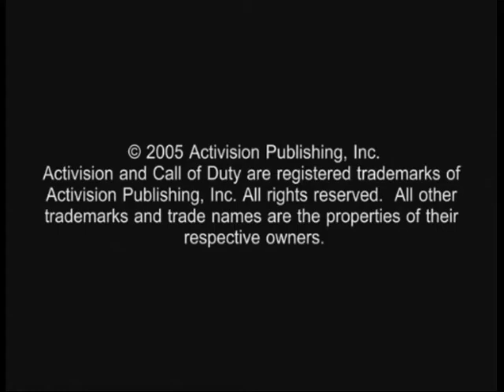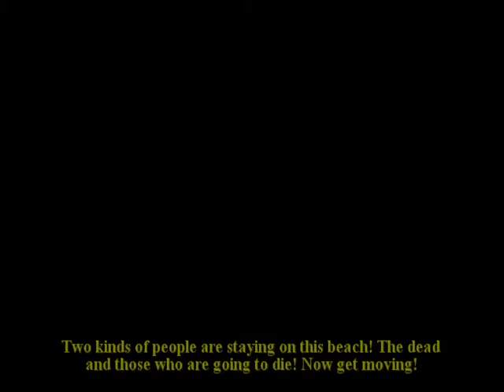Call of Duty 2 Big Red One Chapter 9: The Great Crusade Hard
The Great Crusade
Nagyon frusztráló volt